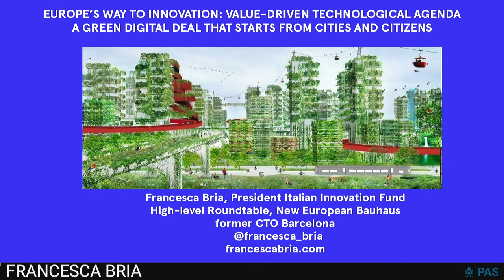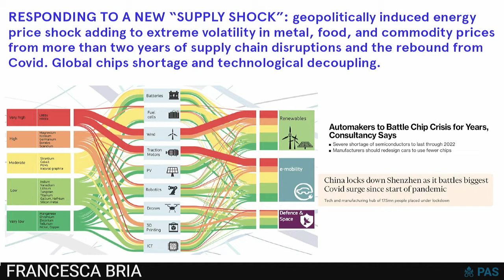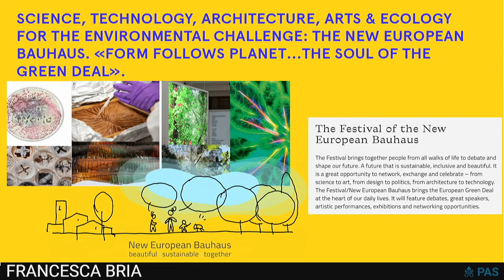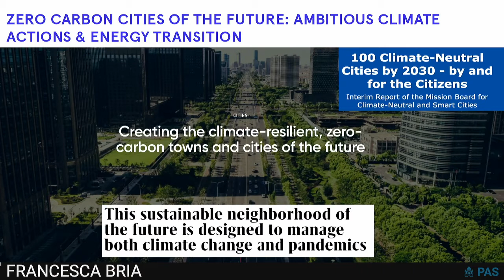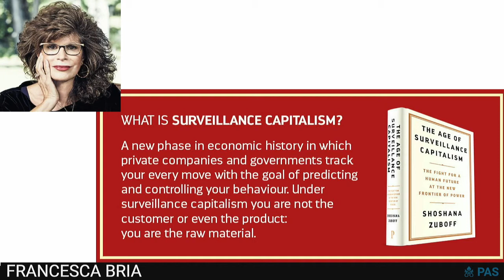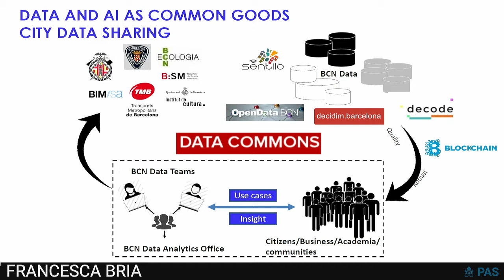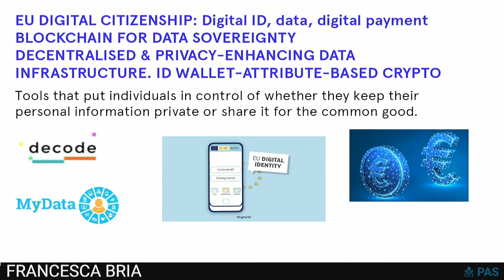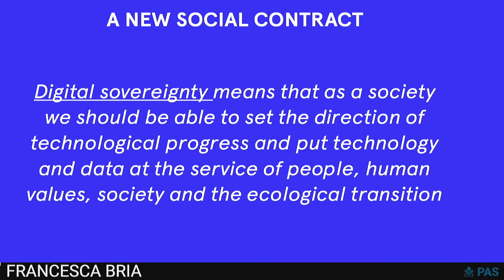13 Francesca Bria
Reconstructing the Future for People and Planet
Session 3
Meeting the Bauhaus Earth Challenges - Sustainable, Inclusive, Beautiful

Sustainable digitization and data democracy for urban transformation
Prof. Dr. Francesca Bria